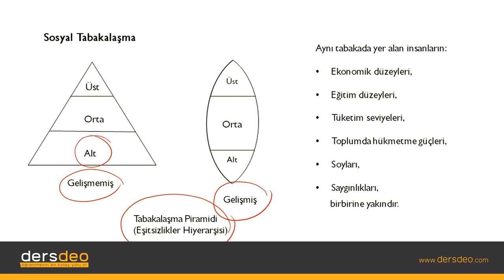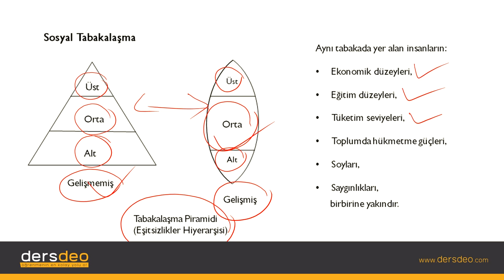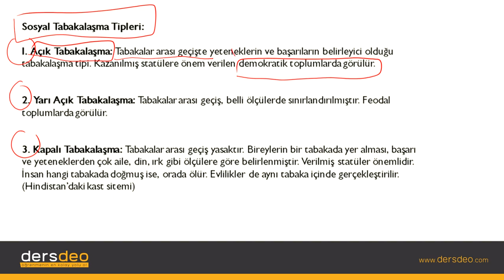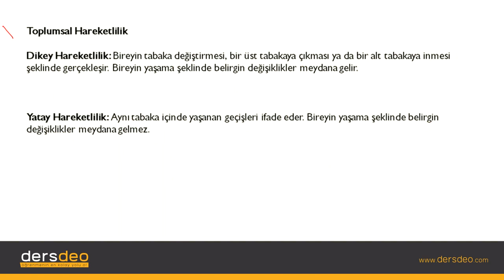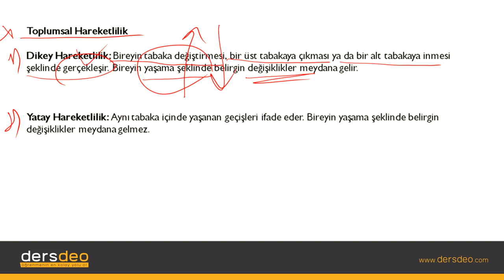Sosyoloji, Toplumsal Yapı-Toplumsal Tabakalaşma #03